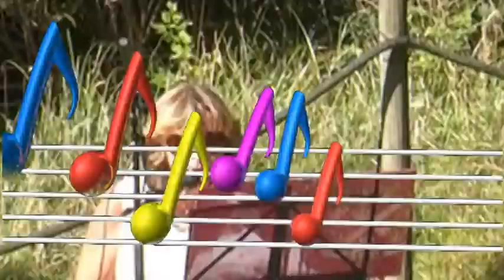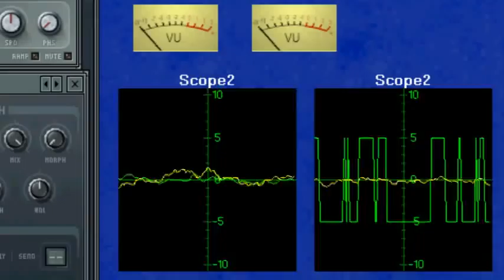Never Seen This (Tweeked Performance Video)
Here's the first ever performance of my newest song "Never Seen This" performed at Terry Fox Day 2012